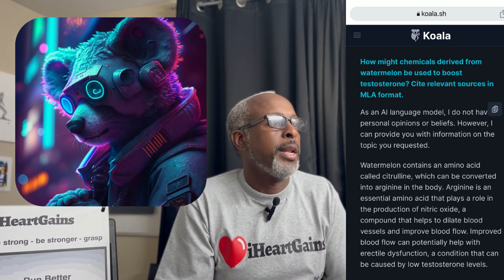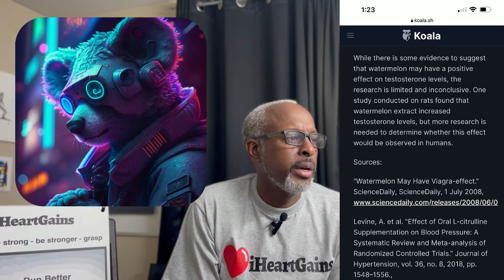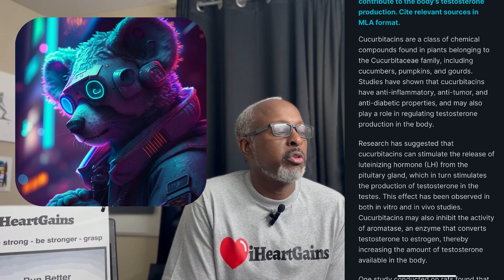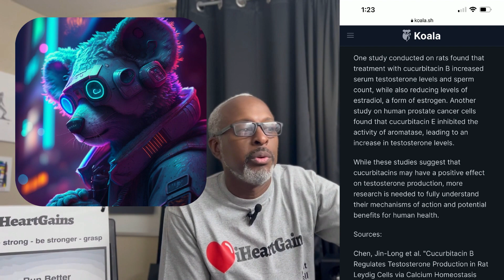The Story Behind Kali Muscle's Watermelon Fast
I have not been following the story 100%, and I do not know why he is doing a watermelon fast, but I did learn the following...

STAT3, or Signal Transducer and Activator of Transcription 3, is a protein that plays a crucial role in regulating cell growth, differentiation, and immune responses. In men, STAT3 may inhibit testosterone production by blocking the activity of the Leydig cells in the testes, which are responsible for producing testosterone. Studies have shown that STAT3 can increase aromatase expression in Leydig cells, leading to a decrease in testosterone production and an increase in estrogen production. This can have negative effects on men's health, including decreased sex drive, muscle mass, and bone density.

On the other hand, watermelon contains cucurbitacins, which are natural compounds that have been shown to help boost testosterone levels in men. Cucurbitacins work by inhibiting the activity of the enzyme aromatase, which converts testosterone to estrogen. By inhibiting aromatase, cucurbitacins can help maintain higher levels of testosterone in the body, which can positively affect men's health, including increased muscle mass, bone density, and sex drive.

Consuming watermelon may yield cucurbitacins, which can help boost testosterone levels in men by inhibiting aromatase that may have been activated by STAT3. A study published in Nutrition found that watermelon consumption can increase plasma arginine concentrations in adults. Arginine is an amino acid involved in the production of nitric oxide, a molecule that can help improve blood flow and enhance athletic performance. Additionally, arginine has been shown to help increase testosterone levels in men.

In conclusion, STAT3 can inhibit testosterone production in men by increasing aromatase expression in Leydig cells. This can lead to a decrease in testosterone levels, which can have various negative effects on men's health. On the other hand, consuming watermelon may yield cucurbitacins, which can help boost testosterone levels in men by inhibiting aromatase. This can positively affect men's health, including increased muscle mass, bone density, and sex drive.

Sources:
* Horiguchi A, Sumitomo M, Asakuma J, et al. STAT3 inhibitor WP1066 as a novel therapeutic agent for renal cell carcinoma. Br J Cancer. 2010;102(11):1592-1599.

* LeBlanc ES, Janowsky J, Chan BK, Nelson HD. Hormone Replacement Therapy and Breast Cancer Risk: A Meta-analysis and Review of the Evidence. Am J Med. 2001;110(4): 374-380.

* Collins JK, Wu G, Perkins-Veazie P, Spears K, Claypool PL, Baker RA, Clevidence BA. Watermelon consumption increases plasma arginine concentrations in adults. Nutrition. 2007 Mar;23(3):261-6.